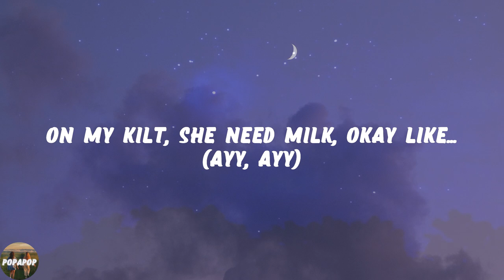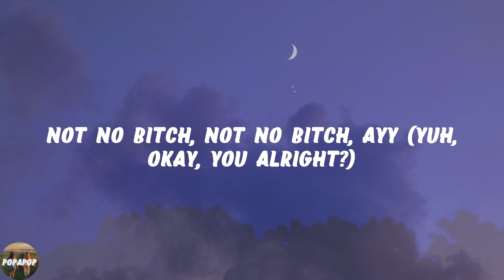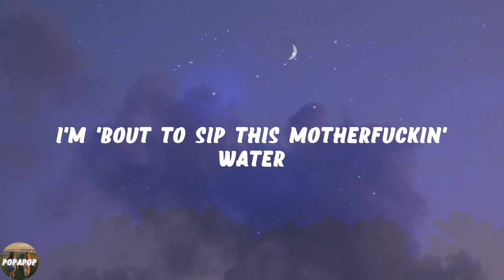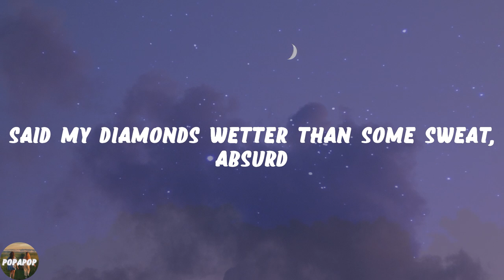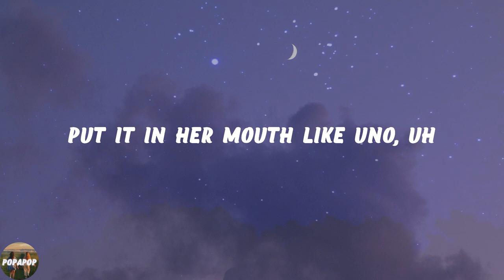XXXTENTACION - RIP Roach (Lyrics)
💋Lyrics:
Cocaine for my breakfast (what?)
Hold that pistol, ambidextrous, uh (yuh, yuh)
Pussy boy talk reckless (ayy)
He might end up on a stretcher, uh (yuh, bitch)
Fuck with my set (ayy)
You get wet, like a pussy, yuh (yuh, yuh)
Sauce, what I spilled (yuh, yuh)
On my kilt, she need milk, okay like... (ayy, ayy)
XXX on a Killstreak, huh (bitch)
You pussy niggas, Rice Krispie, uh (what?)
Fuck a white bitch on a 6 speed (yuh)
6 stars like GTA, kill me, uh (fuck)
It's more money I'm getting (ayy)
If a nigga tryna take, wig splitting 'em (ayy)
Shouts out to my Zoe, they killed my VRO (yuh, yuh)
So, bitch, off rip now, I'm like... (ayy)
Mama raised a soldier (huh, yuh)
Not no bitch, not no bitch, yuh (yuh, what?)
Not no bitch, not no bitch, uh (yuh, ayy)
Mama raised a soldier (yuh, yuh)
Mama raised a soldier (yuh, what?)
Not no bitch, not no bitch, yuh (huh)
Not no bitch, not no bitch, ayy (yuh, okay, you alright?)
R.I.P. my Zoe, ayy (yuh, uh)
R.I.P. my Zoe, okay (uh, yuh)
R.I.P. my Zoe, ayy (huh, yuh)
R.I.P. my Zoe, okay (hey, al-alright?)
R.I.P. my Zoe, yuh (yuh, yuh)
R.I.P. my Zoe, okay (yuh, yuh)
R.I.P my soul (ayy, my who?)
Yuh (rest in peace, my soul, man)
Ayy (yuh, man)
TY, bitch
I got my Andy Capp's on this bitch
I'm 'bout to sip this motherfuckin' water
That's not even water
I stole that boy's shit (where the fuck is a)
Ayy
Came from the dirt, you can't hit my purp
Said my diamonds wetter than some sweat, absurd
Gold up on my wrist's lookin' sunny, Big Bird
Hit 'em with the, hit 'em with the numbers like a nerd
Ayy, let's slide sixth wall, I'm tied
Call my pockets knotty 'cause they sloppy, oh, my
I could be Xzibit, might pimp my ride
Wet pleasure rather pay the Rafs, like Christ
Hit my bitch like Bruno, uh
Get a bitch wet, no Juno, uh
Put it in her mouth like Uno, uh
Chest, all Polo like "Kudos!", ayy
Dog-ass nigga like Cujo, uh
Face card bad who you know, ayy
She all wet like fructose, ayy
Diamonds on like they cheat codes, ayy